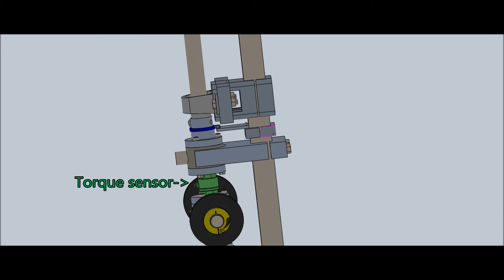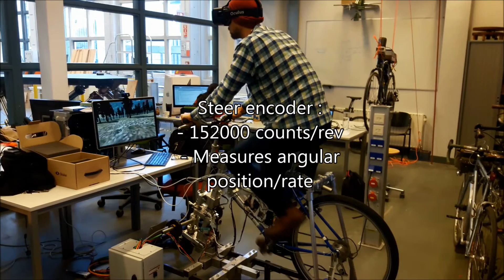TU Delft bicycle simulator promo video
The TUDelft bicycle simulator. Characteristics are: visual feedback by a screen, first or third person view, or visual feedback with the oculus rift head mount display; haptic feedback on the handle bars driven by the Carvallo/Whipple bicycle model; no roll angle in the physical world only in the virtual (display) world.